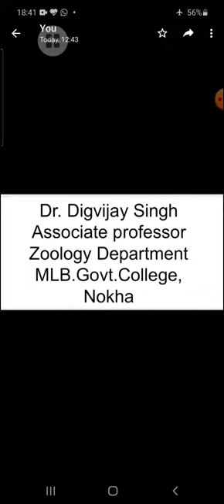B Sc ll Zoology lll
Significance of fertilization